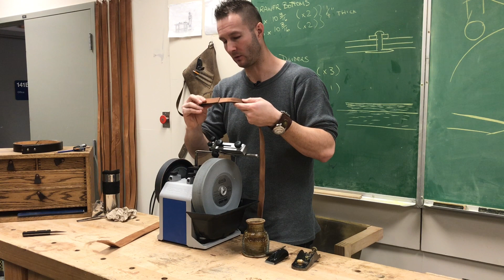Leather Belt - Step 2 - Skiving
How to use a block plane to skive a leather belt. Thinning down the strap for folding over the buckle end. This video also shows how to use the Tormek sharpening system to make a block plane sharp enough to do this.